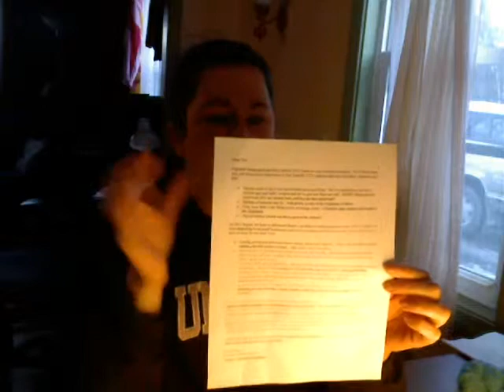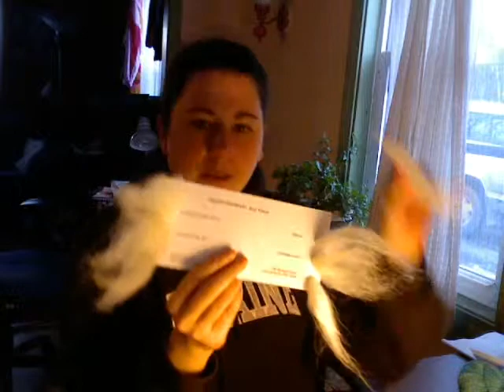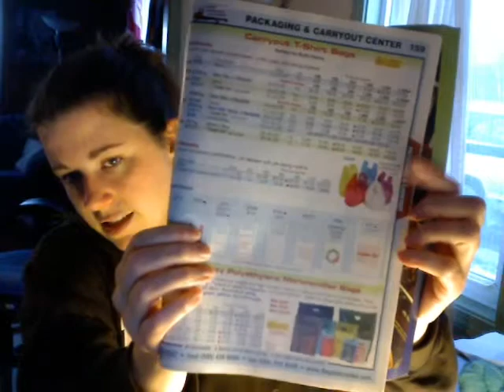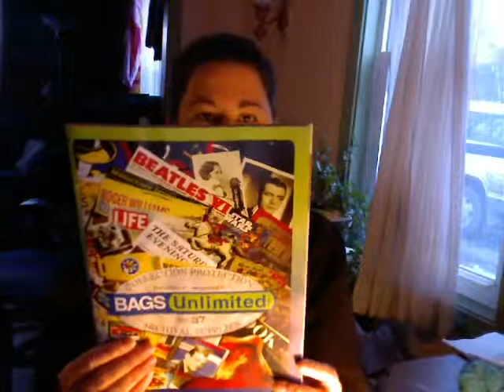Episode 19 - Bag Lady.wmv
Heather has finished reskeining the White Ash Worsted, had created thank you packages, and discusses bags n things.